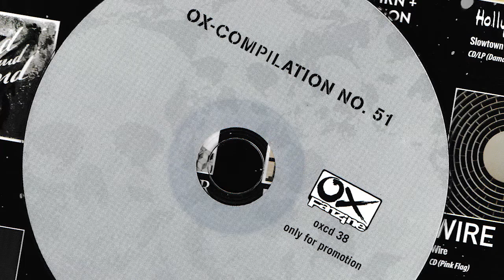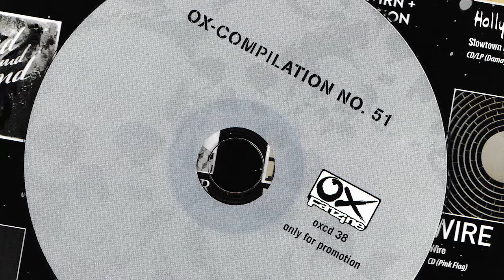22. Scorefor - What Can You Say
Various ‎– Ox-Compilation No. 51
Label: Ox Fanzine ‎– oxcd 38
Format: CD, Compilation, Promo
Country: Germany
Released: 01 Apr 2003
Genre: Rock
Style: Punk Rock, Alternative Rock, Garage Rock, Emo, Punk, Psychobilly, Ska

Tracklist
1 –The Cramps Elvis Fucking Christ! 3:18
2 –Radio Reelers Can't Be My Baby 1:57
3 –Generators Out Of The Shadows 3:02
4 –Hard-Ons Sunny 2:45
5 –Shocks Und wie gehts 1:36
6 –Very Ape This Close To Your Fire 2:22
7 –Rubber City Rebels Pierce My Brain 2:03
8 –Boonaraas What's The Point Now? 2:03
9 –The Briggs Media Control 3:07
10 –Snitch  Down In Flames 3:28
11 –I Defy The Firing Line 2:34
12 –Kick Joneses Hatelist 3:06
13 –Nothing In Common The Missing Link 3:18
14 –Ozma Bad Dogs 3:03
15 –Benny  Getaway 2:49
16 –The European Translation Of Lean Your Head And Hope And Vaporize 3:00
17 –Cocktail Honeys All Of This And More 2:31
18 –Sunday Driver Forever Again 3:57
19 –B. Bang Cider Monkey 3:31
20 –Schrottgrenze Lilo will heim 3:06
21 –Die Innung Da sein wo was los ist 1:57
22 –Scorefor What Can You Say? 2:11
23 –Hawaiians 40 Feet Spider 2:04
24 –The Heartaches  Safe And Sound 3:21
25 –No Authority  Break It 3:21
26 –Headlong Sympathetic Lies 3:07
27 –Genetiks  News 2:01
28 –Dirtfarm Little Angels 2:58